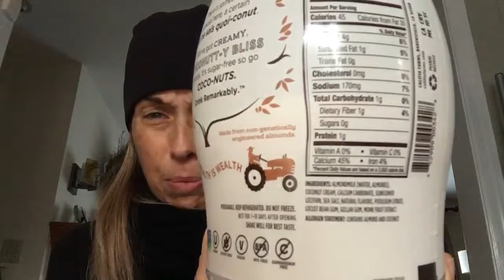No Calorie Beverage Habit